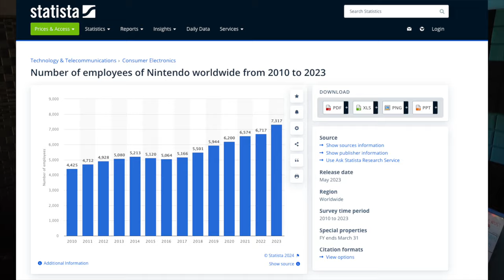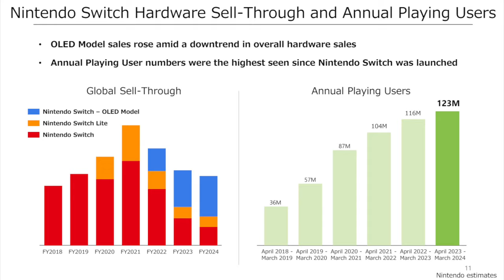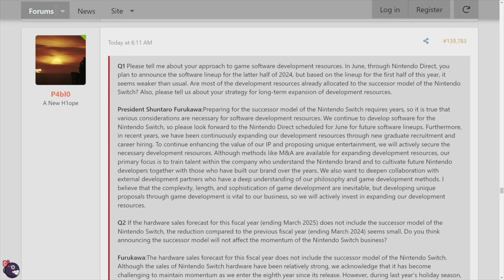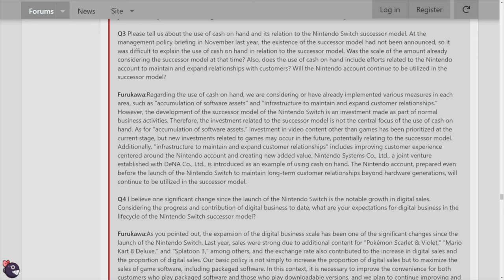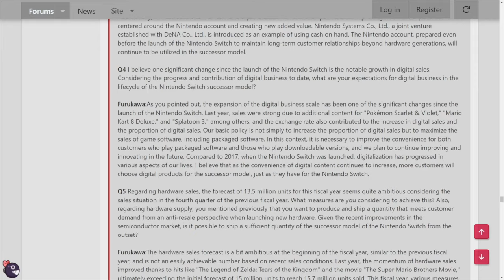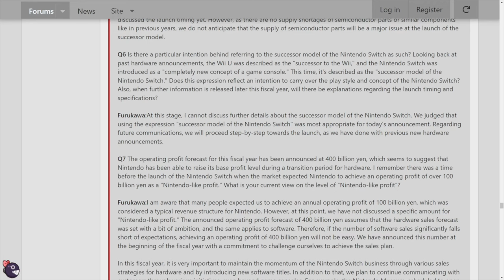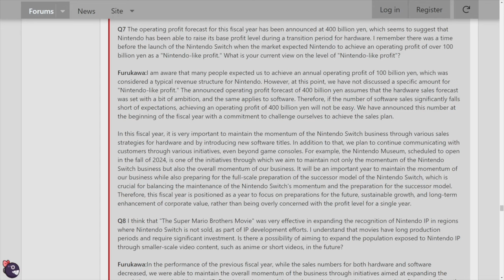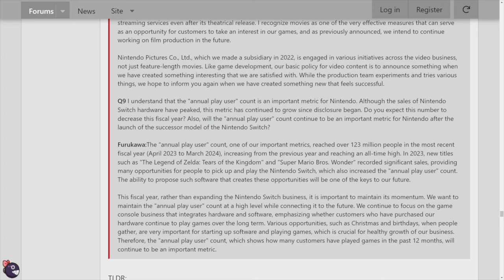Nintendo Talks Switch 2 Plans!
Nintendo took on a bunch of questions from investors about the Nintendo Switch 2. So what did they have to say?

00:00 - Intro
00:40 - TL;DW
04:00 - Nintendo's Full Q & A